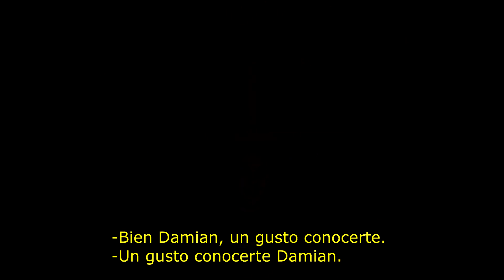Entrevista al ELENCO de THE BATMAN!/ Hablemos de cine